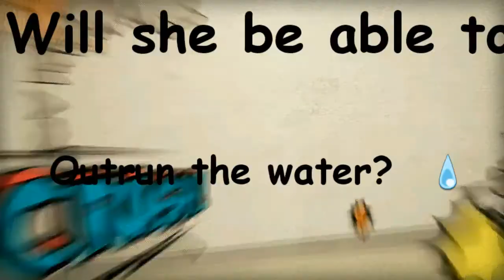Big sugar, German Shepard hero dog movie trailer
Lily, aka big sugar, stars in a short trailer playing in the water